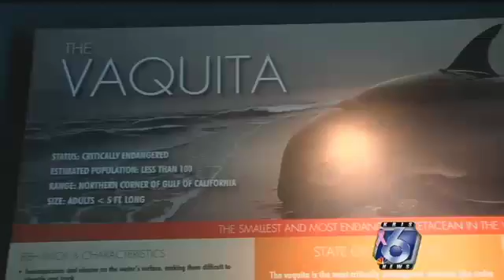Aquarium working to save species of small dolphin-like creatures, 30 remain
An international effort to save the vaquita, a critically-endangered porpoise with fewer than 30 remaining in the wild, has marked a major milestone with the capture and release of a juvenile vaquita - the first-ever case of the animal being successfully collected and cared for.

The vaquita population, which resides only in Mexico's Gulf of California, has plummeted in recent years due to drowning in illegal fishing nets.

"This is one of those situations where if we don't do something now, literally this year, that species is going to go away forever," said Tom Schmid, President and CEO of the Texas State Aquarium (TSA).

In an eleventh-hour effort to save the vaquita, a coalition of conservationists, scientists and animal care experts from the Association of Zoos and Aquariums (AZA) has formulated a plan to round up the few remaining vaquitas and place them in a protective seapen.

There, vaquitas can be scientifically observed and might even be able to breed while being safe from man-made threats in the wild. After years of preparation and more than a week of field operations, the Vaquita Conservation, Protection, Recovery (CPR) project located and rescued a young vaquita on October 19 and collected tissue samples before placing the approximately 6-month-old calf back into its native habitat.